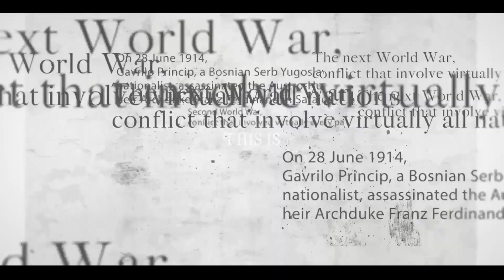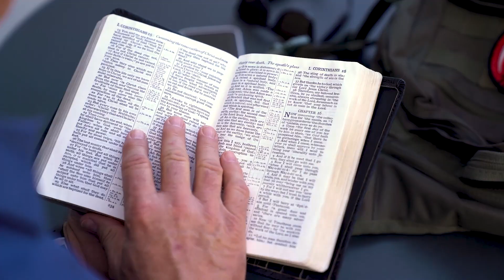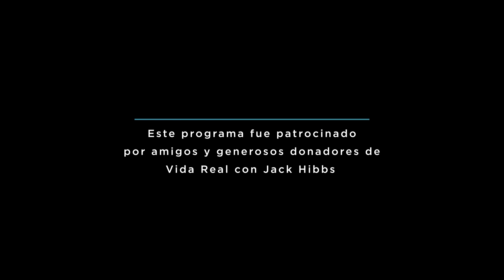La Nueva Torre de Babel con Charlie Kirk - Parte 1 - Jack Hibbs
Mientras la humanidad intenta una vez más crear un mundo sin Dios, la historia se repite. Jack Hibbs y Charlie Kirk analizan Génesis 11 y cómo se relaciona con los acontecimientos actuales que nos rodean.

Este programa de Real Life TV fue tomado de una enseñanza reciente del Pastor Jack. Ha sido adaptado para TV y contiene material adicional. Esperamos que obtengas nuevas perspectivas mientras disfruta de este mensaje.